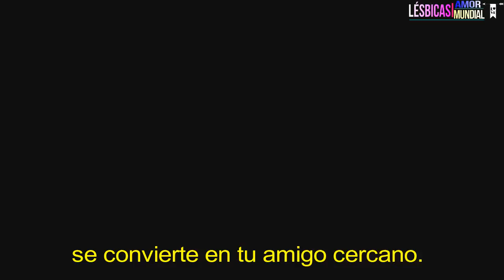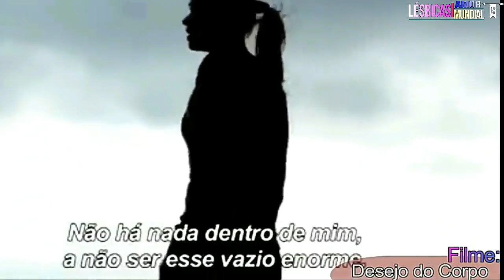FILMES LÉSBICOS INTENSOS e APAIXONANTES!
Duvido você ter assistido um desses filmes e não ter gostado de um deles. E se ainda não assistiu, vale a pena conferir esse vídeo e Ah, e se você gosta de filmes realmente intensos em relação a tudo. Está no vídeo certo!